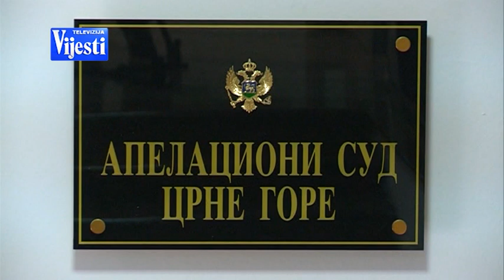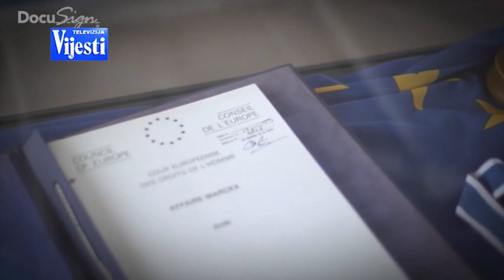VIJESTI U POLA 7 - SUĐENJE BIGOVIĆ | Vijesti online